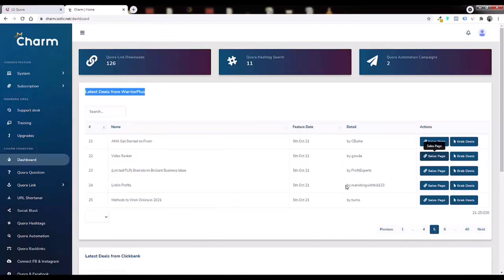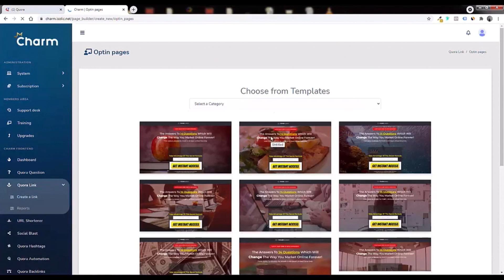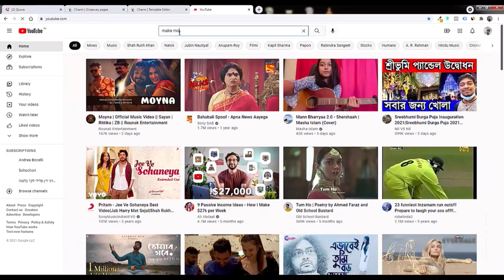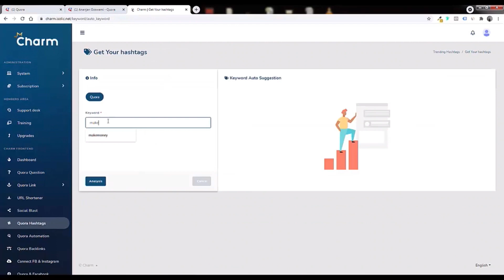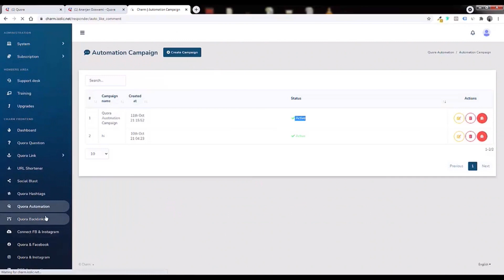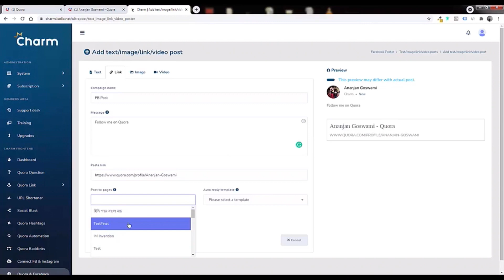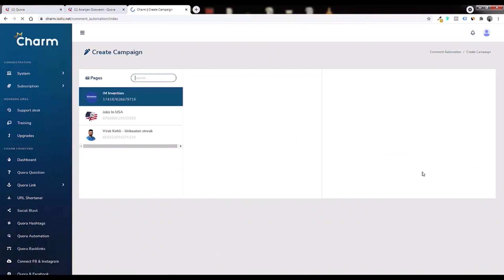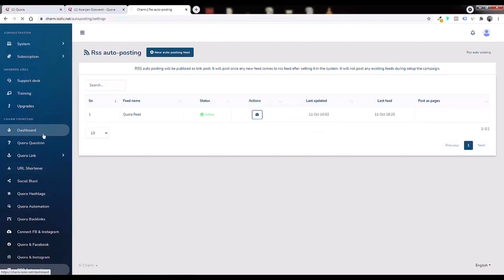Charm (Product Demo)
The World’s 1st AutoPilot
“Quora-Machine” Gets You Free Viral Traffic In 26 Seconds!  Without Tech Skills, Manual Work Or Huge Costs...